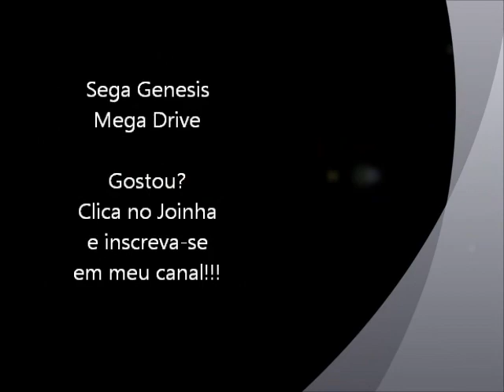Arrow Flash (Mega Drive) - Final com Ultimo Chefe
Final do game Arrow Flash para Sega Genesis / Mega Drive